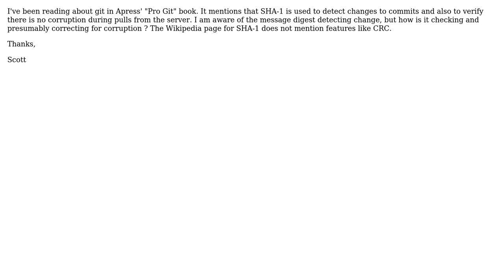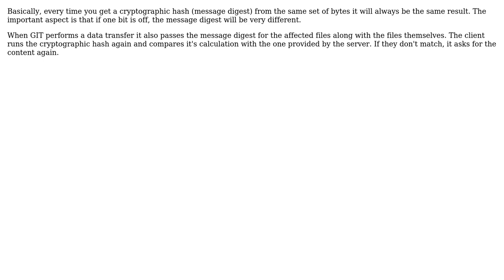Software Engineering: How does git use SHA-1 to detect corruption in transfers? (3 Solutions!!)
Software Engineering: How does git use SHA-1 to detect corruption in transfers?

With thanks & praise to God, and with thanks to the many people who have made this project possible! | Content (except music & images) licensed under CC BY-SA | Music | Images & others | With thanks to user Tim user Scott Davies user Mason Wheeler user Berin Loritsch and the Stack Exchange Network Trademarks are property of their respective owners. You are responsible for your own actions.